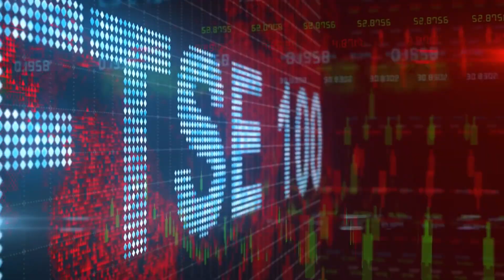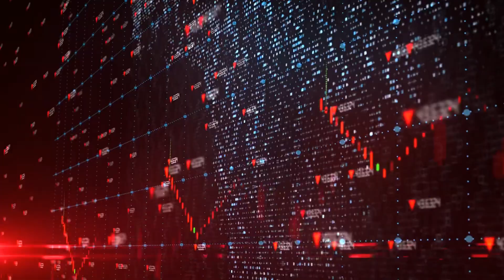South Asian Contribution to UK Economy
How much do British South Asians contribute to the UK economy 2023 BritishAsians pakistani indian bangladesh srilanka UK London Birmingham Manchester Leicester Bradford Glasgow southall AsiansUK Ethnic Marketing